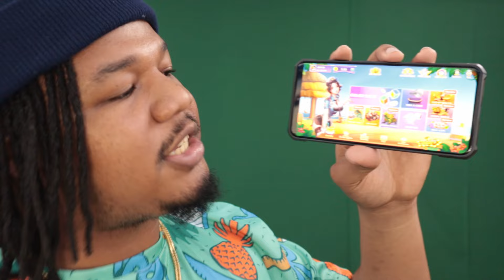TROPA MONG NILAMON NA NG ELEKSYON part 4 (NAG PANGAABOT NA)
JUST COMEDY

Kahit nakatambay lang sa bahay ay pwede maglaro, dito ka kikita! Pwede mo rin imbitahan ang iyong mga kaibigan.